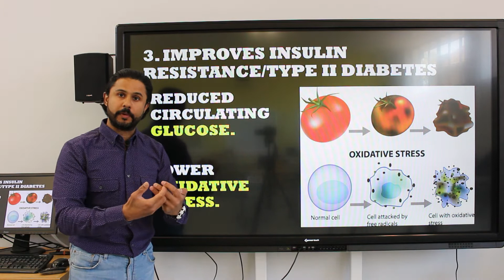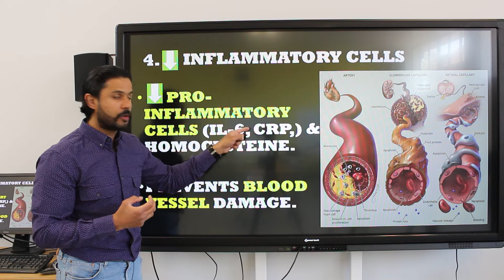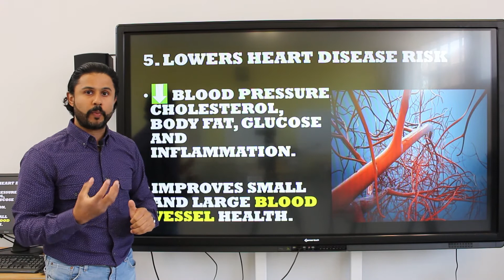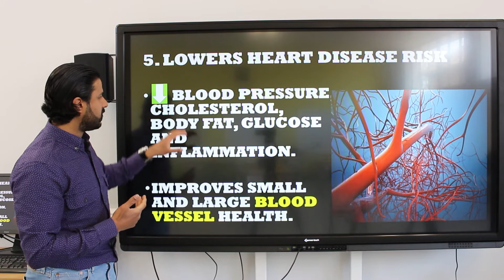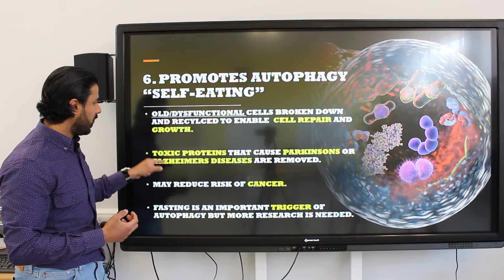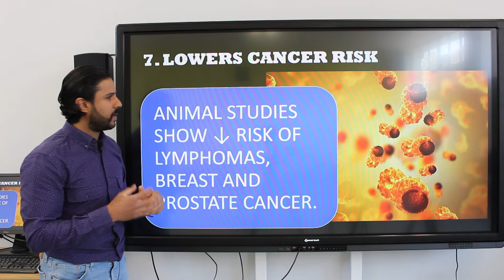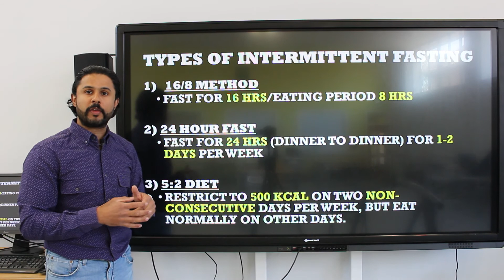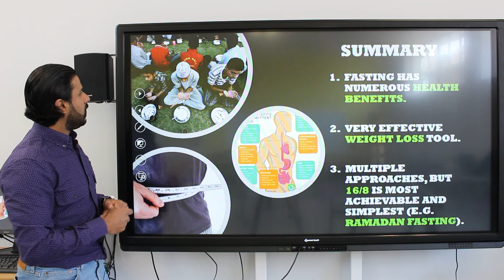Health Benefits of Fasting in Ramadan - Part 2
This part presents information on how fasting protects you from heart disease, type 2 diabetes, cancer, Alzheimer's Disease and Parkinson's Disease among others.